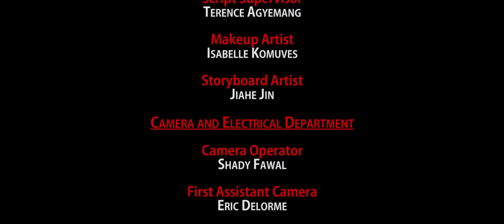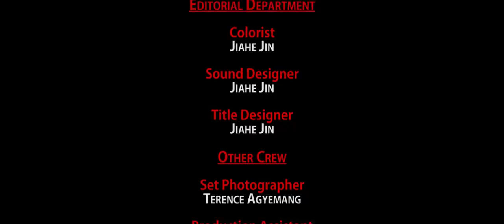LUST (Short Film)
A night of lust leads to deadly consequences…

CAST

Adam:                         Alex Purdy
Woman in Red:          Isabelle Komuves
Policeman #1:           Terence Agyemang
Policeman #2:            Laaziz Cherif

CREW

Director:                      Jiahe Jin
Writer:                         Jiahe Jin
Instructor:                  Joseph-Antoine Clavet
Director of
Photography:             Shady Fawal
Production
Designer:                    Jiahe Jin, Laaziz Cherif & Isabelle Komuves
Editor:                         Jiahe Jin
Music Composer:     Charles Castonguay
Casting by:                 Terence Agyemang
Unit Production
Manager:                    Jiahe Jin & Terence Agyemang
First Assistant
Director:                      Stuartsean Saveremuthu
Script Supervisor:      Terence Agyemang
Makeup Artist:           Isabelle Komuves
Storyboard Artist:      Jiahe Jin
Camera Operator:      Shady Fawal
First Assistant
Camera:                       Eric Delorme
Second Assistant
Camera:                       Isabelle Komuves
Gaffer:                         Chris Rivest & Laaziz Cherif
Key Grip:                     Chris Rivest & Laaziz Cherif
Boom Operator:         Cameron Bégin
Sound Mixer:              Cameron Bégin
Colorist:                      Jiahe Jin
Sound Designer:        Jiahe Jin
Title Designer:           Jiahe Jin
Set Photographer:     Terence Agyemang
Production
Assistant:                   Jonathan Parker Solís

Special Thanks: Shaoguang Jin, Yan Zhang, Hao Dang, Mei Xie, Trebas Institute & Entreprises Vidéo Service

Filmed in Montreal.

Official Selection of the Toronto Independent Film Festival, Canada Independent Film Festival, Cinema World Fest Awards and Canada's YES! Let's Make a Movie Film Festival.